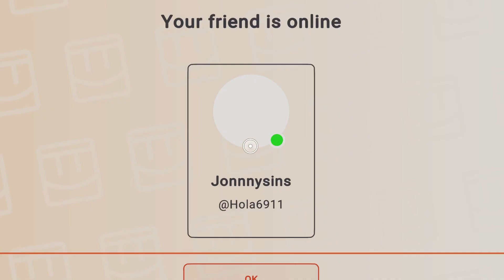Rec Room_20240614205203